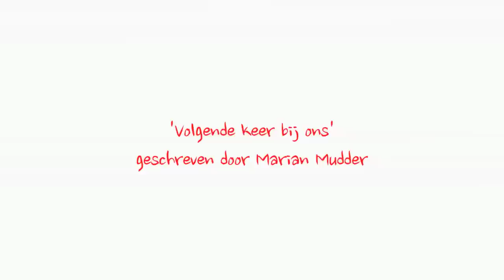Marian Mudder - Volgende keer bij ons (lange versie)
Volgende keer bij ons is de nieuwe roman van Marian Mudder. Een spannend en met zwarte humor geschreven verhaal over een disfunctionele familie en een familiediner dat uit de hand loopt. Het is een fraai staaltje psychologie in scherp proza. Spannend, sexy, schrijnend, scherp.